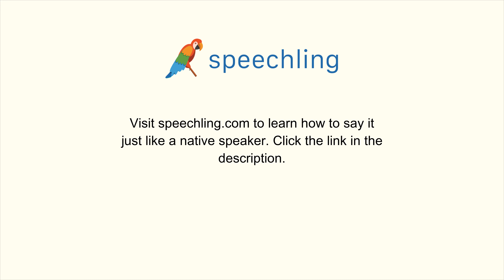How to say "Toxic" in Korean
Male Voice:
독성의

Female Voice:
독성의

Male Voice Translation:
Toxic

Female Voice Translation:
Toxic